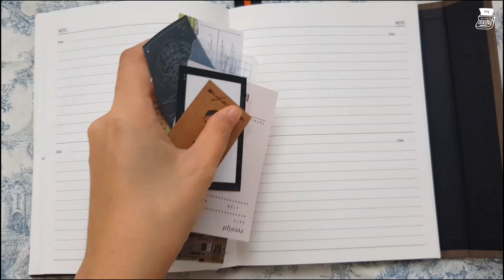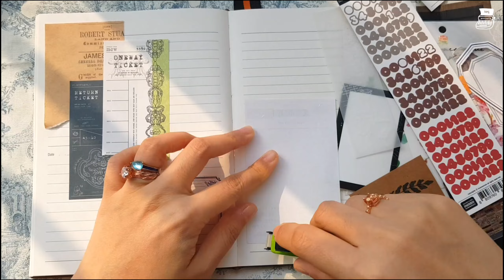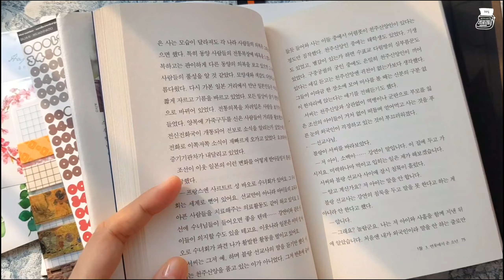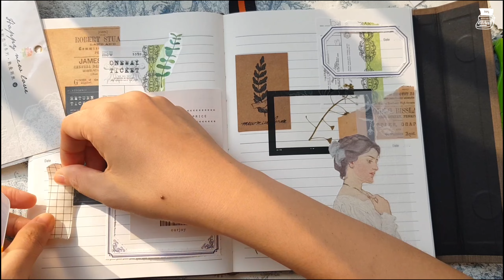[다꾸] 2월 첫 페이지 만드는 빈티지 다꾸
안녕하세요, 독자 여러분. 로판일입니다.
저는 요즘, 새로운 달이 시작할 때마다 그 달 첫 일기를 쓰기 전 페이지에 '영수증' 메모지를 붙여요.
그달의 다꾸템 관련 지출을 컨트롤하려구요...;-)
그래서 첫 페이지를 기왕 꾸미는 김에, 하울 영상에서 보여드렸던 이쁜이들도 붙이고자!
이렇게 2월 첫 페이지 만드는 영상을 찍었습니다.
빈티지 오랜만이라 예쁘게 잘 되었는지 모르겠네요/ㅅ/
중간에 나오는 말린 꽃은 제가 작년 봄에 꽃을 따서 책 사이에 끼워 말려 뒀던 거예요.
작년에는 '내가 근데 내년에 이걸 쓸까?' 했는데 쓰네요!
모쪼록 연휴 잘 보내셨고, 2월 잘 시작하셨길 바랍니다!
감사합니다.